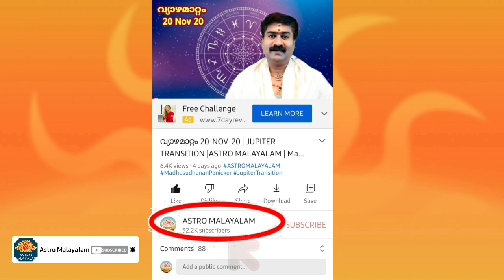ചിങ്ങക്കൂറ് നക്ഷത്രഫലം 2021| Chingam Rasi Prediction | Madhusudhanan Panicker| ASTROLOGY MALAYALAM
2021 VARSHA PHALAM General Predictions
2021 JANUARY മുതൽ DECEMBAR  വരെയുള്ള ഒരു വർഷത്തെ വർ ഷ ഫലങ്ങൾ 27 നക്ഷത്രക്കാർക്കും എന്തൊക്കെ ഗുണ ദോഷങ്ങൾ ലഭിക്കും എന്ന് അറിവാനായി ശാസ്ത്രീയമായ വിശകലനത്തോടെ തയ്യാറാക്കിയ ഈ വീഡിയോ തീർച്ചയായും തങ്ങൾക്കു ഉപകാരമാവും.

27 നക്ഷത്രക്കാർക്ക് സൂര്യദശാകാലത്ത് എന്തൊക്കെ ഫലങ്ങൾ തരും എന്ന് അറിയാനായി ജ്യോതിഷ പരമായ ശാസ്ത്രങ്ങളിൽ പ്രതിപാദിക്കുന്ന വിവരങ്ങൾ ഉപയോഗിച്ച് എല്ലാവർക്കും വളരെ ലളിതമായ ഭാഷയിൽ മനസ്സിലാക്കാൻ തയ്യാറാക്കിയ ഈ വീഡിയോ തീർച്ചയായും താങ്കളെ സഹായിക്കുന്നതാണ്.

28 നക്ഷത്രങ്ങൾ അവയുടെ മുഴുവൻ ഫലങ്ങൾ, 2020 വർഷഫലം,
9 സമ്പൂർണ ദശാകാലങ്ങൾ, വ്രതങ്ങൾ, വ്യാഴമാറ്റം, രാഹുമാറ്റം, ഏഴരശ്ശനി, സൂര്യഗ്രഹണം, ചന്ദ്രഗ്രഹണം, അടങ്ങുന്ന വീഡിയോ Astro Malayalam Channel playlistൽ ലഭ്യമാണ് എല്ലാവരും കാണുക.

എല്ലാ ബുധനാഴ്ചയും, ശനിയാഴ്ചയും വൈകുന്നേരം 5:00Pm ന് ജ്യോതിഷ പരമായ വീഡിയോ അപ്ലോഡ് ചെയ്യുന്നതാണ്.

28 നക്ഷത്രങ്ങളുടെ പൊതുഫലം വളരെ വിശദമായി പ്രതിപാദിക്കുന്ന വീഡിയോ നേരത്തെ തന്നെ ഈ ചാനലിൽ അപ്ലോഡ് ചെയ്തിട്ടുണ്ട്. എല്ലാ നക്ഷത്രക്കാർക്കും ഉപകാരപ്രദമായ വീഡിയോ തീർച്ചയായും കാണുക

Jyothisha Bhooshanam
K.K.Madhusudhanan Panicker
Akathethara kalarikkal,
Nss Engg College road
Akathethara Post